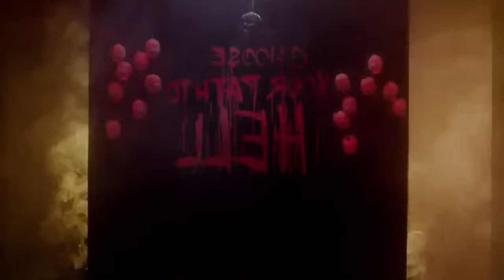Serial Killer Become BAD Zombie And KILL Group Of Teenagers | Film Explained In Hindi/Urdu